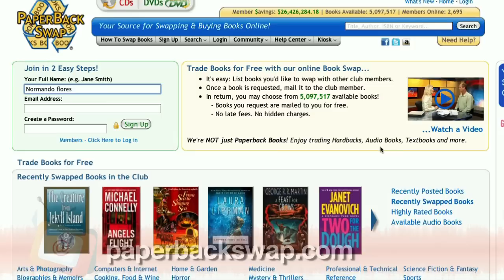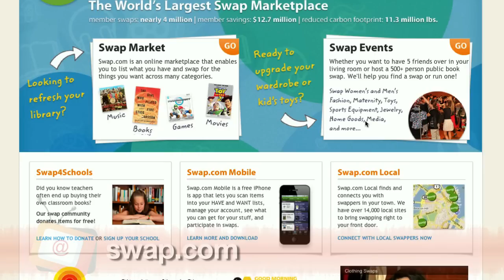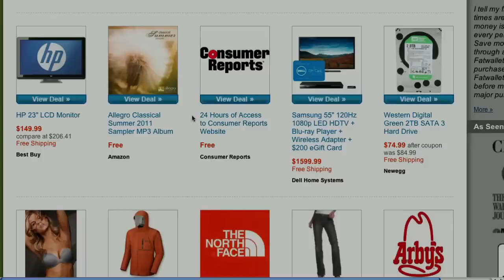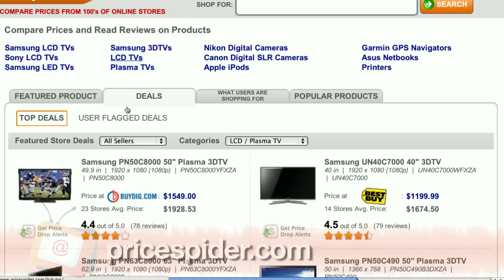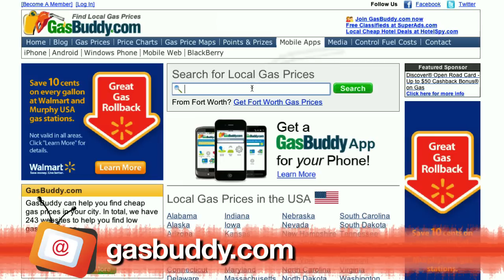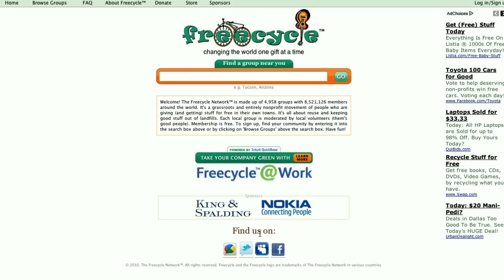The BEST websites to save money! -- WB 134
"Today, I'll show you the BEST the websites that will stretch your dollar!

PaperBackSwap
Saving money doesn't mean you can't get a new book or DVD. If you're willing to swap, you can have a different collection every month, without paying a single dime! You can trade books through PaperBackSwap - with anyone, by mail. Just sign up, list ten books you're willing to swap, and the site gives you two credits. Getting a book costs one credit -- and every time you send a book to someone else, you get a credit.

SwapaDVD
Very similar is SwapADVD, where you can refresh your DVD collection - without breaking your wallet.

Swap.com
Swap.com claims to be the world's largest swap marketplace. Besides from books and DVD's, you can swap clothes, toys, sports equipment, jewelry, home goods - pretty much anything you're looking for OR are trying to get rid of. Just create a list of things you HAVE, a list of things you WANT, and swap it! No need to pay!

Coupons.com shares a lot of coupons on pretty much anything, but it's a great source to lower your weekly grocery costs. One of the best things you can do, is to find a blog or site that focuses on your region - and your supermarket. There are many blogs out there that mainly focus on one supermarket in a specific region, and they give you the best deals of the week, complete with meal deals, AND - free deals!!

Gasbuddy & Gaspricewatch.com
Gasbuddy.com and gaspricewatch.com track the cheapest gas stations by YOUR area. All you need to do is, plug in your zipcode, and you can find the best places for filling up.

Freecycle
If you like free stuff, and if you're online all the time, check out FreeCycle. It basically is one huge free flea market. Freecycle offers a large collection of things people are giving away for free. Just sign up for your city, and you'll automatically get email updates with free offererings. But you have to be very fast, most items dissapear in minutes. "